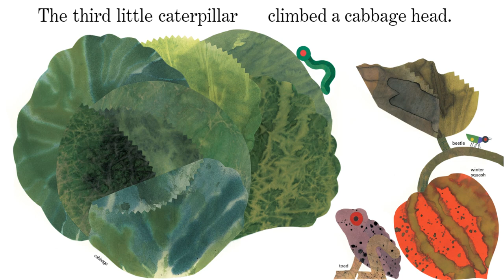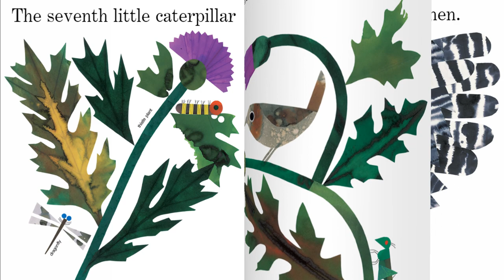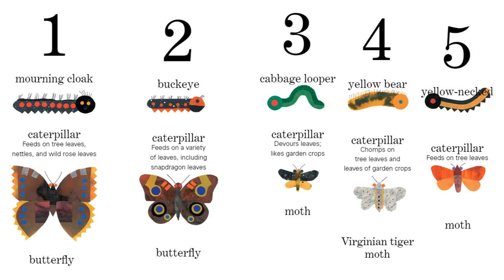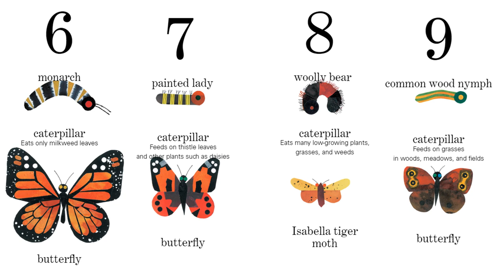Ten Little Caterpillars - Kids Read Aloud Audiobook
Ten little caterpillars are out and about in our big, wide world--come join them! You never know what you might find. . . . A butterfly, perhaps?
   Readers of all ages have celebrated the work of Bill Martin Jr and Lois Ehlert ever since their first collaboration on Chicka Chicka Boom Boom more than twenty-five years ago. Now these two picture-book geniuses are together again in this dynamic and visually stunning counting-and-natural history picture book that's just perfect for reading aloud--and comes complete with a glossary filled with intriguing information about all of the caterpillar stars!